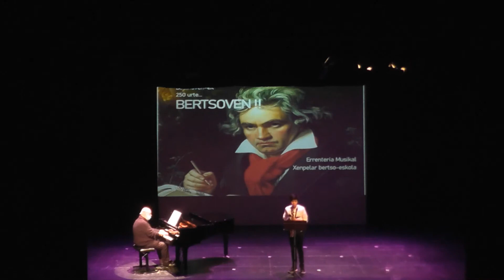Petite Valse L.V.Beethoven, Saxofoia: Mario Arroyo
Petite Valse L.V.Beethoven, Saxofoia Taldea
Saxofoia: Mario Arroyo